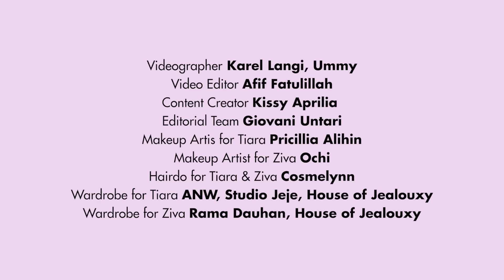Tiara Andini & Ziva Magnolya Introducing Each Other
Ini jadinya kalau Tiara Andini dan Ziva Magnolya diminta untuk memperkenalkan diri dari POV-nya masing-masing.

Videographer:Karel Langi, Ummy
Video Editor: Afif
Content Creator: Kissy Aprilia
Editorial Team: Giovani Untari
Makeup Artis for Tiara: Pricillia Alihin
Makeup Artist for Ziva: Ochi
Hairdo for Tiara & Ziva: Cosmelynn
Wardrobe for Tiara:  ANW, Studio Jeje, House of Jealouxy
Wardrobe for ZIva: Rama Dauhan, House of Jealouxy